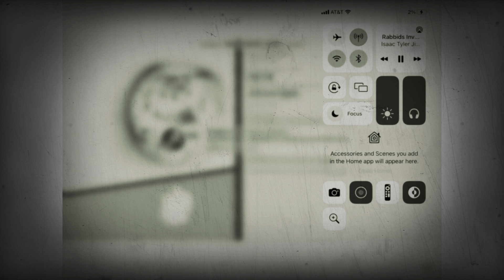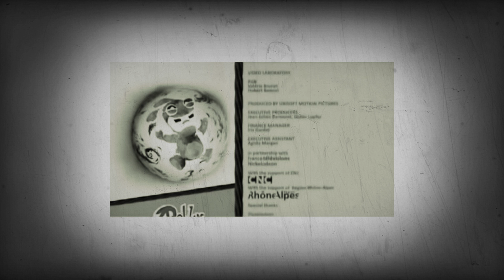September 27, 2022